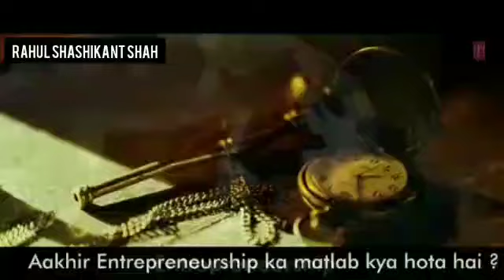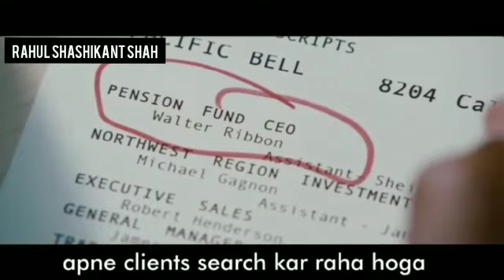June 2, 2020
Video from Rahul Shashikant Shah